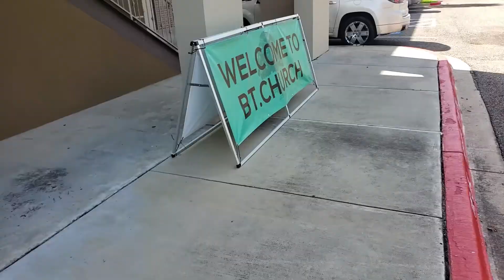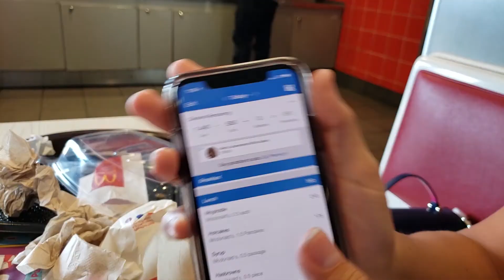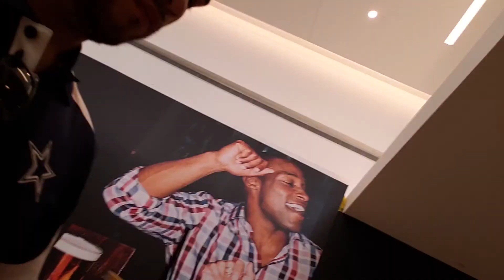We made a bad choice...| RGVlogs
Natalie and I decided to take a weekend off of our keto diet, which I don't recommend if you want to see results. She was craving some mcdonanald's breakfast and I wanted some Chinese food.